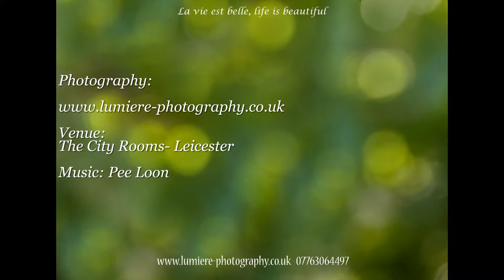City Rooms Fusion Wedding Leicester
Funky fusion wedding with Indian details like the rickshaws, the dress.. at beautiful Leicester venue The City Rooms. Couple photos around Leicester Castle.